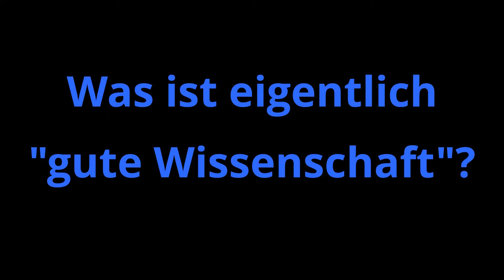Tutzinger Diskurs "Gute Wissenschaft"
Dr. Michael Spieker über den Tutzinger Diskurs "Gute Wissenschaft" an der Akademie für Politische Bildung Tutzing. Die Teilnehmer aus ganz Deutschland - Biologen, Bioethiker und Journalisten - setzen sich von Oktober 2012 bis März 2013 in drei Workshops mit Fragen von Transparenz und Qualität, Risiken und Folgen von Wissenschaft auseinander. (Video und Fragen: Susanne Prechtl).